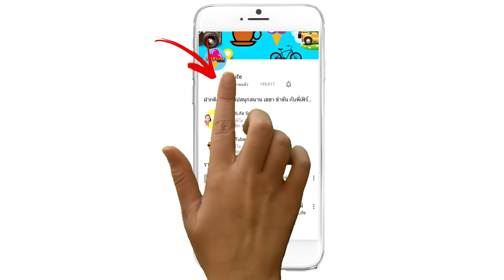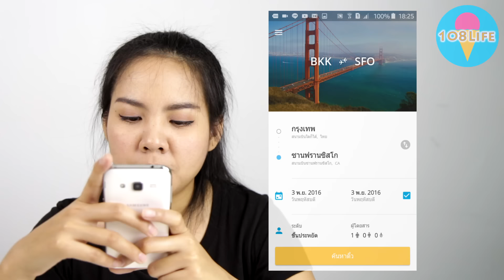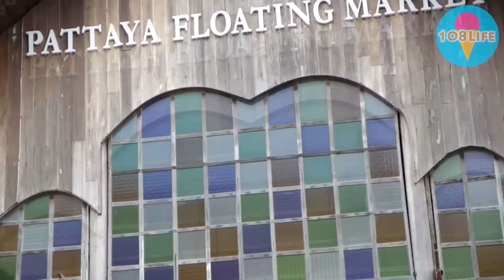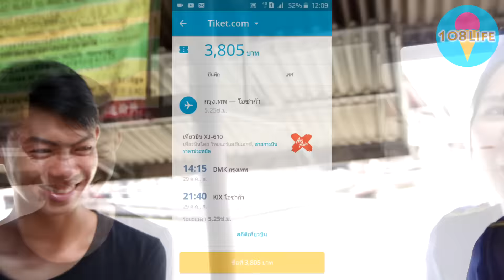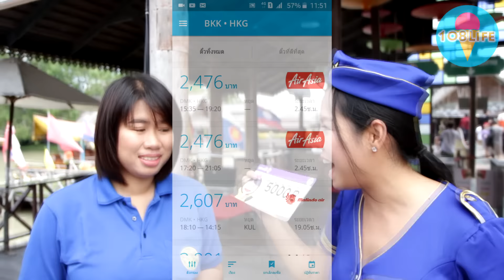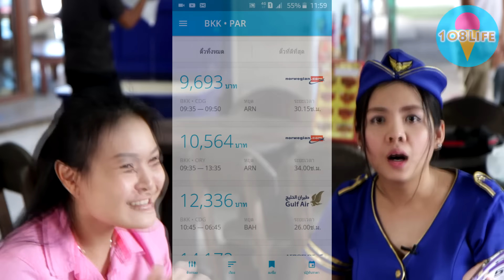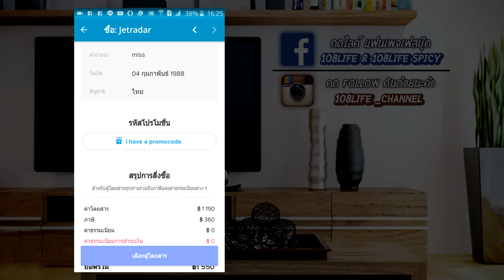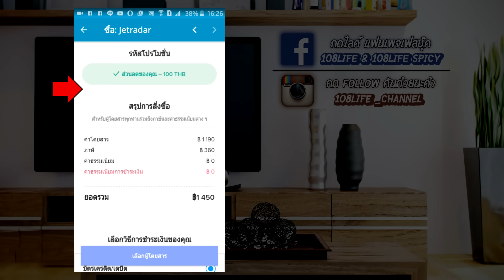เมื่อต้องเป็นแอร์โฮสเตสจำเป็น จะไหวมั๊ยเนี่ย ? | พี่เฟิร์น 108Life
วันนี้พี่เฟิร์นแปลงกายเป็นแอร์โฮสเตททั้งที แต่ทำไมกับเละเทะแบบนี้เหล่า

ส่วนลดพิเศษสำหรับทุกคนที่ชมคลิปของช่อง 108Life ค่ะ

มาดาวน์โหลดแอพ เก็บไว้ในเครื่องกันก่อนนะ...

รหัสโปรโมโค้ด “108LIFE”

ส่วนลดต่อ 1 booking, ไม่ว่าจะมีผู้โดยสารกี่คน

ลดได้ถึง 31 ธ.ค. 2016 นี้

โปรโมโค้ดใช้ลดได้เฉพาะเมื่อกด "จองกับ Jetradar OTA" (online travel agency)

เมื่อเจอไฟลท์ที่ต้องการ ใส่รายละเอียดของผู้เดินทาง และกดดำเนินการจองต่อไปเพื่อเลือกวิธีการจ่ายเงิน จะเห็นช่องสำหรับใส่ "โปรโมโค้ด" ให้ใส่รหัส 108LIFE แล้วก็ลดกันไปเลย

200 บาท สำหรับไฟลท์ระหว่างประเทศ เมื่อซื้อตั๋วเครื่องบินมูลค่า 2,000 บาทขึ้นไป
100 บาท สำหรับไฟลท์ในประเทศ เมื่อซื้อตั๋วเครื่องบินมูลค่า 1,000 บาทขึ้นไป
ตั๋วถูกเสมอ ทุกสายการบินในที่เดียว ที่ Jetradar

ลดให้เลยสูงสุด 200 บาท เพียงจองตั๋ว สายการบินและเส้นทางใดก็ได้ที่ Jetradar

พี่เฟิร์น 108Life